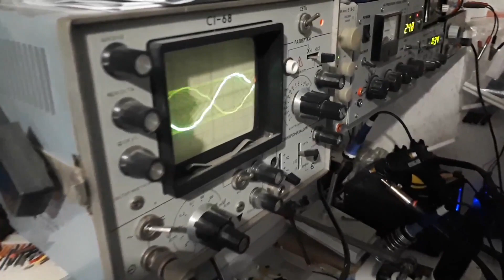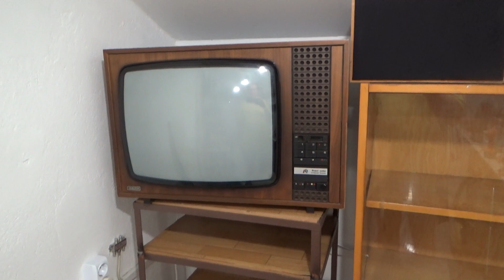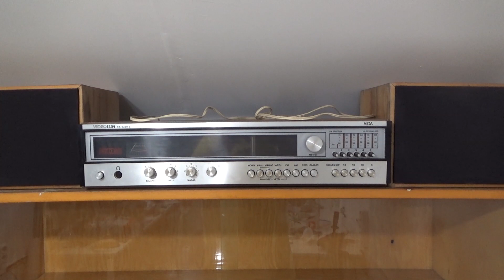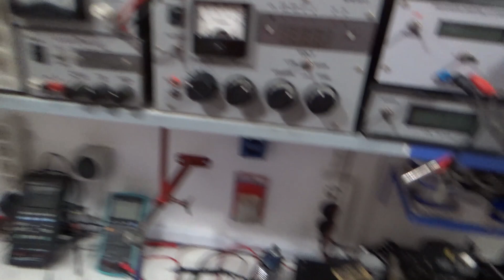A nagy műhelyalakítás. Polcok, bútorzat és berendezések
Ebben a sorozatban eltérek a szokásos tartalomtól, és kis betekintést nyújtok egyéb dolgaimba. A műhelyem átalakítása során eljutottam a polcok és bútorzat kialakításához, továbbá a villanyszerelést is folytattam. Ebből mutatok be némi részletet.